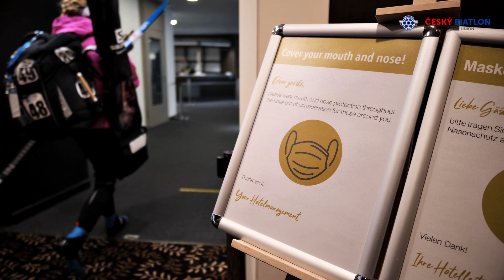ZÁKULISÍ | Cesta hotelem v době covidové